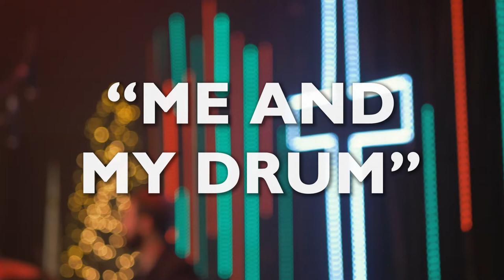Me and My Drum [Live Performance]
Lyrics - Leah McCoy
Band - Leah McCoy, Mitch Vestel, Duncan Taylor, and Tanner Sexton
Camera Operator - Austin Birchard
Director and Recording Engineer - Matt Ebbers